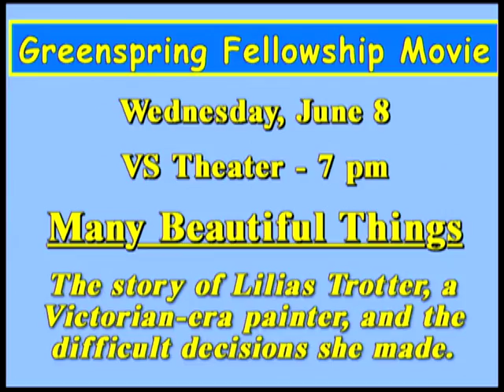VIM 6/6/16 Dining Services